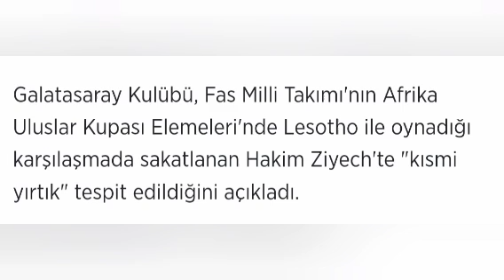Galatasaray'da hakim ziyech şoku yaşanıyor.faslı yıldızda yırtık tespit edildi.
Galatasaray'da hakim ziyech şoku yaşanıyor